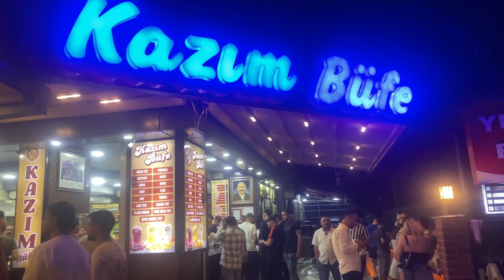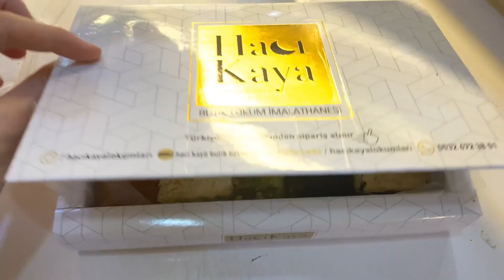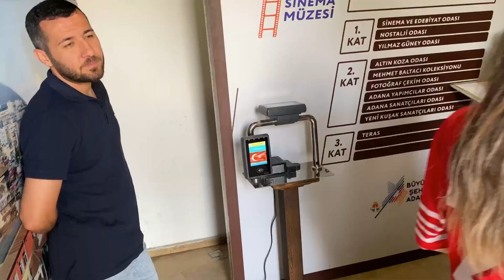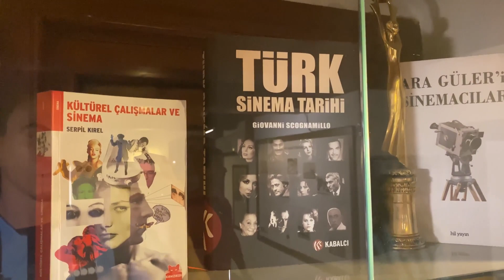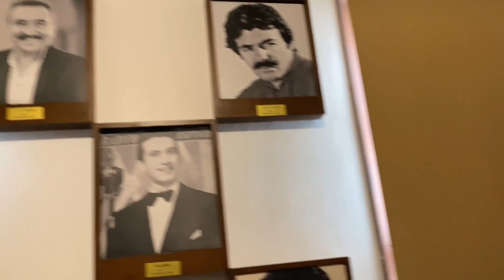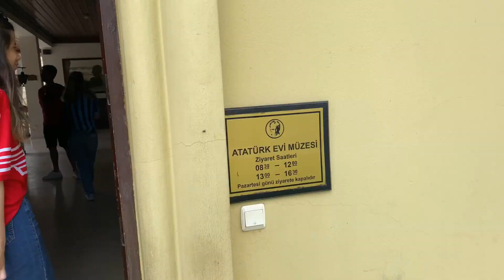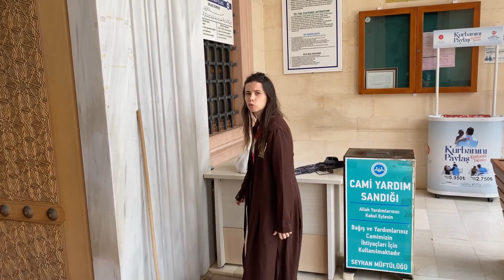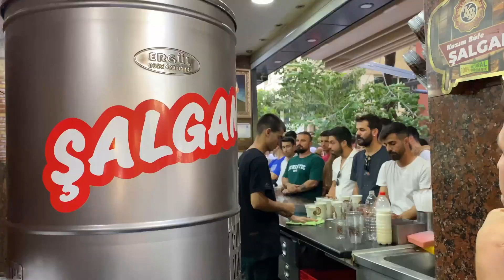ADANA'DA NE YENİR? Böyle Bir Makarna Yok!! Hem Yedik Hem Gezdik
Adana'da tıkabasa yedik ve gezdik. Umarız beğenirsiniz, iyi seyirler :))